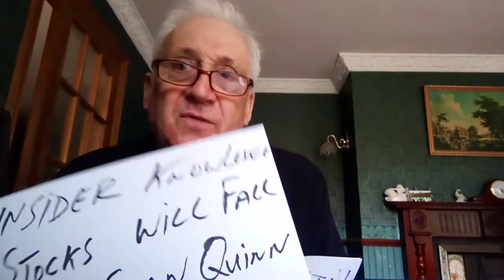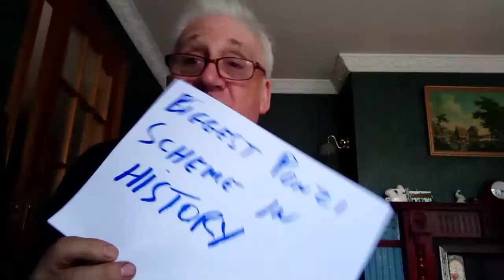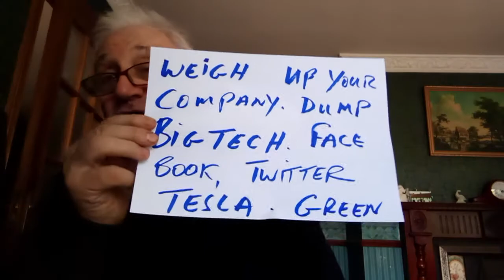45 L The biggest Ponzi scheme in history.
Before 2008 those in the know dumped their inflated worthless share holdings onto less informed  buyers. It seems to be happening again.